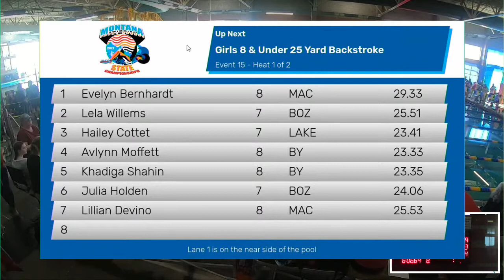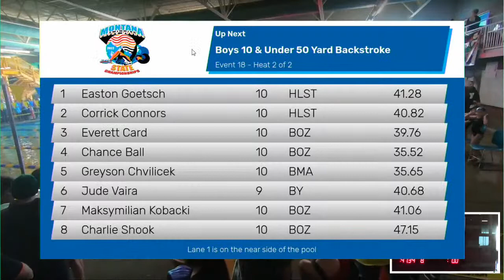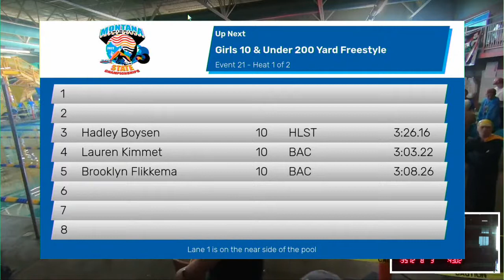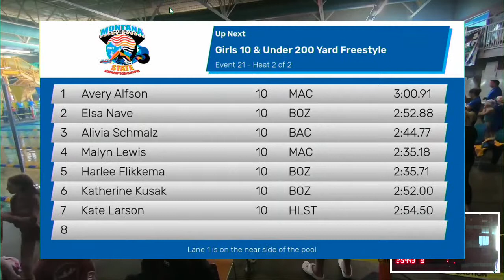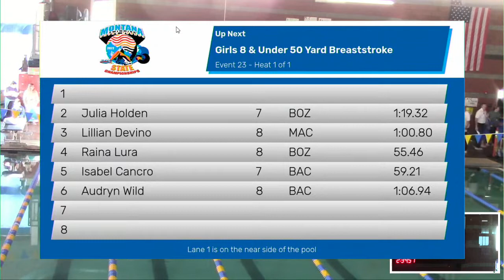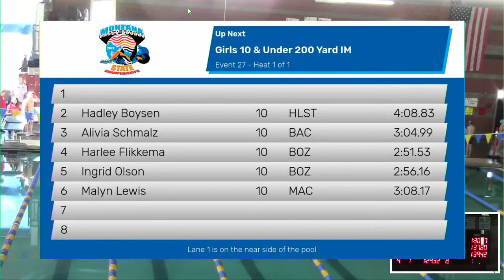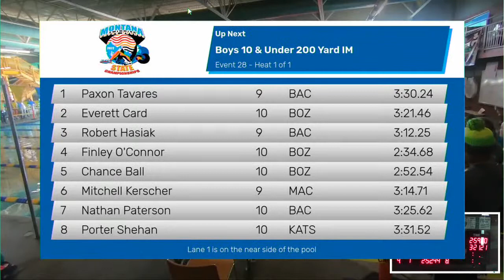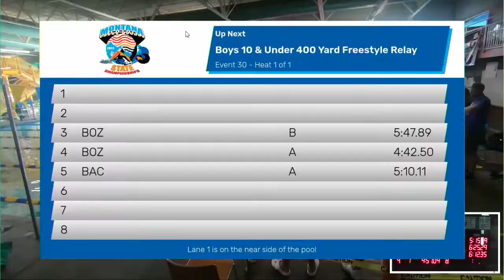2022 Montana Short Course State Championship Session 3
10 and Under Timed Finals. Live from the YMCA in Butte, Montana.